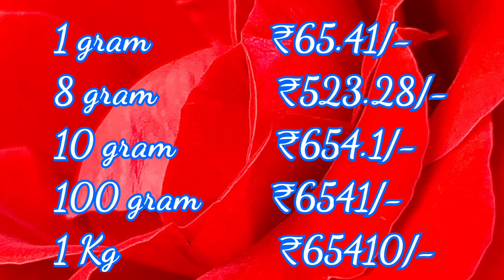Today Silver Rate in India|9-11-2020|Silver price today|ShortcutCooking|ఈ రోజు వెండీ ధర|चांदीका भाव